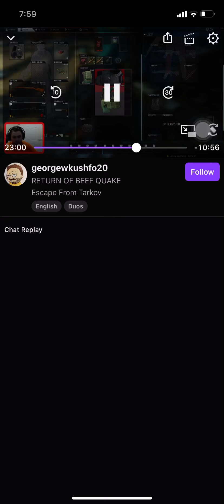Craziest Raid and Crash of my life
Thought my PC was bricked